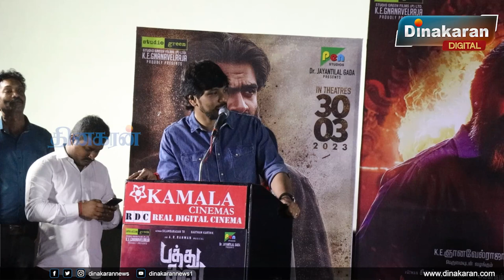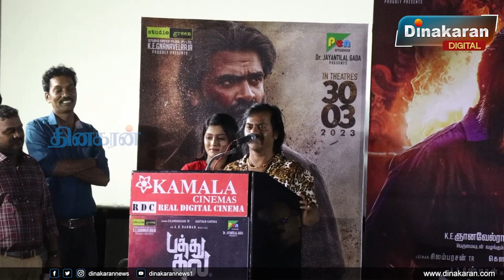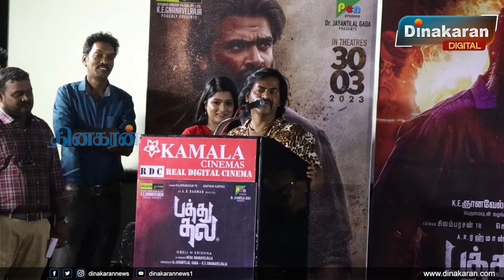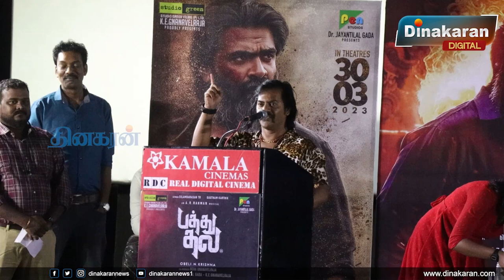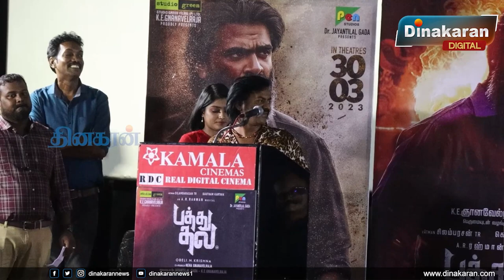STR பேசுனதுல எனக்கு கண்ணே கலங்கிடுச்சு - கெளதம் கார்த்திக் Speech at Pathu Thala Press Meet | Simbu.